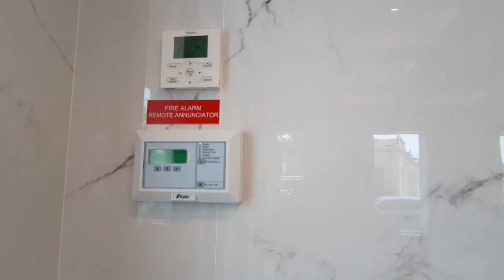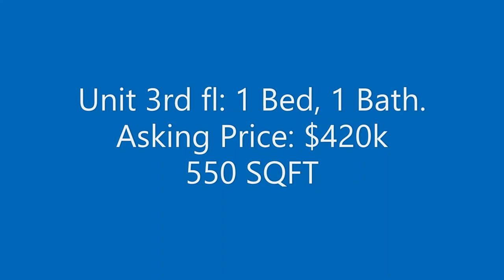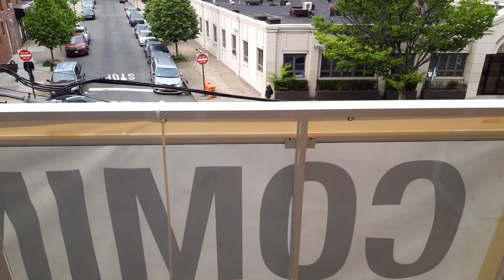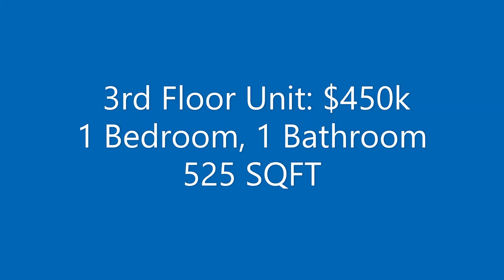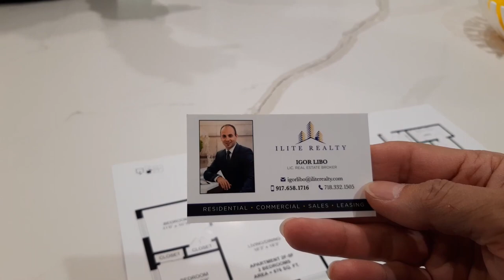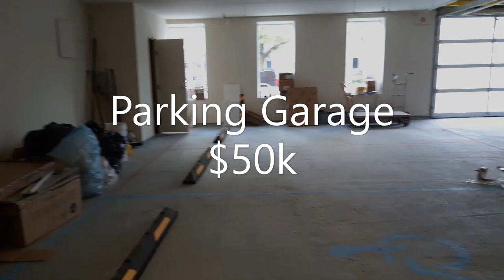Đầu Tư Bất Động Sản tai New York, Mỹ: Mua Condo. ( Condominiums ) Phân tích Thu nhập trên 3%/năm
Video chia se va phan tich cach dau tu Bat Dong San tai tieu bang New York.
Tony Nguyen